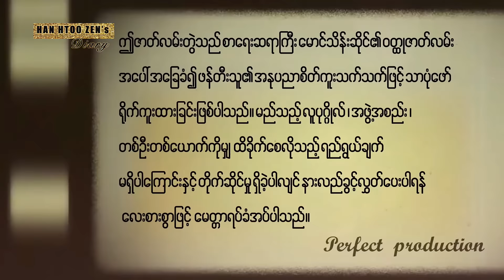ခင်ကြီးရယ်မကြောက်ပါနဲ့ဒါအမှားမဟုတ်ပါဘူး မောင်မောင်ဦး ရေနံ့သာခင်ခင်ကြီး (အပိုင်း ၂၇)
မောင်​မောင်ဦး ငယ်ဘဝအဖြစ် ဟန်ထူးစျာန်